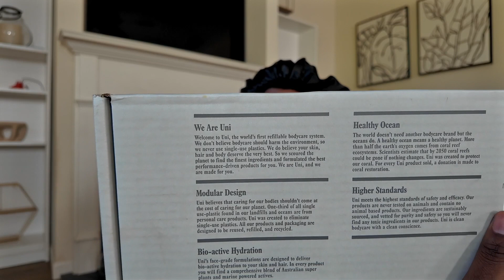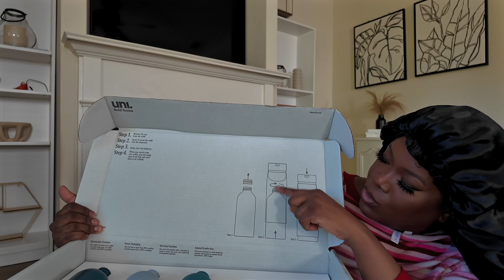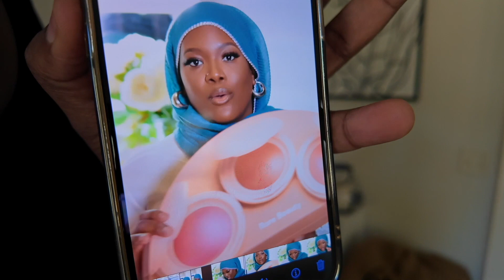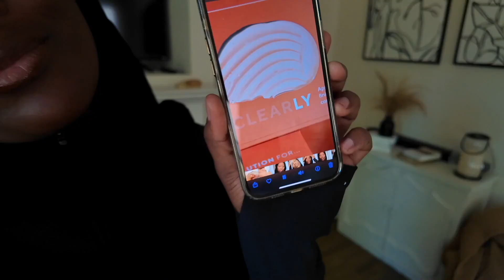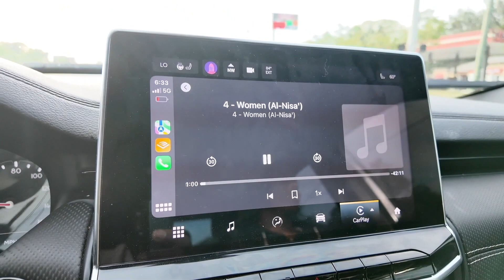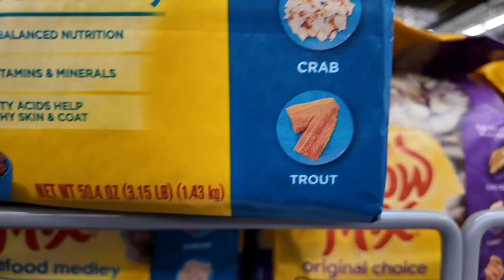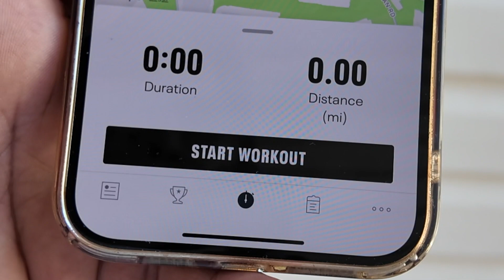Reset after Ramadan + Eid Fest Atlanta + Tons of PR Unboxing & more!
Hey Klose Friendsssss! Let me just start with the fact that I miss Ramadan. But I am excited for a fresh and new start and I am honestly just trying to find my groove. I want to find a schedule and system that works for me so this week I did just that. I am priortizing prayer first, family, work, fitness and the other things I enjoy. Again, just trying to find my flow! Wishing you all a happy and prosperous week and looking forward to talking to yall!

Quran (on audible)